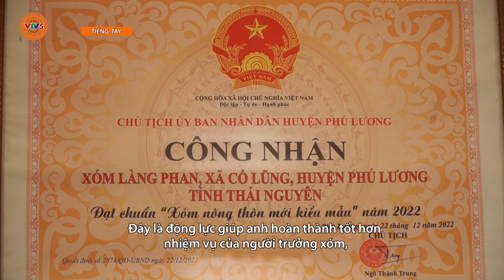[TIẾNG TÀY] NGƯỜI TRƯỞNG XÓM TẬN TỤY | VTV5